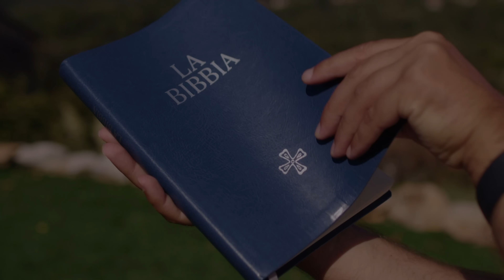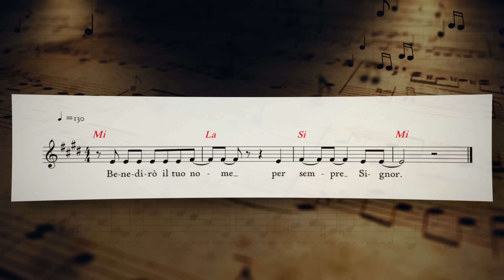Vangelo del giorno - Lc 13,31-35 - Gesù vive in mezzo a noi! - Koinonia Giovanni Battista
Giovedì 27 ottobre 2022 - Lc 13,31-35 - Gesù vive in mezzo a noi!

⏱ CAPITOLI DEL VIDEO ⏱️
00:00 | Introduzione e slogan del giorno
00:27 | Lettura della Parola del giorno
01:43 | Commento alla Parola di p. Luca Arzenton
07:52 | Preghiera
09:19 | Immagine preparata da KBiella della Parola del giorno
09:26 | Video demo del Salmo Responsoriale musicato da Shout!Koinonia